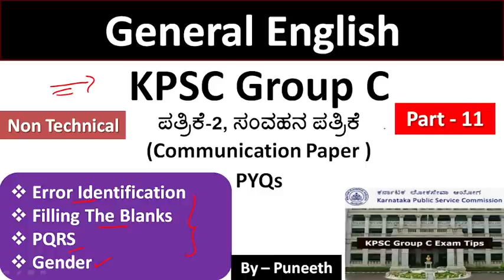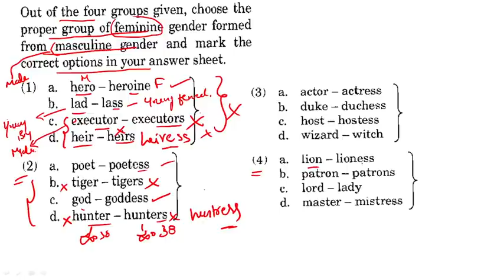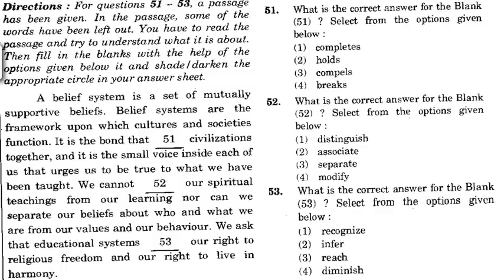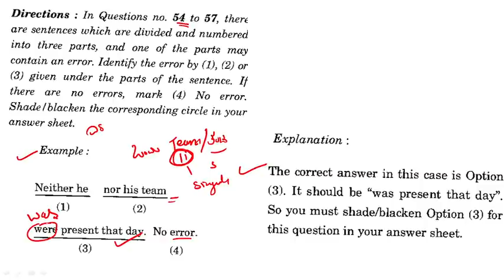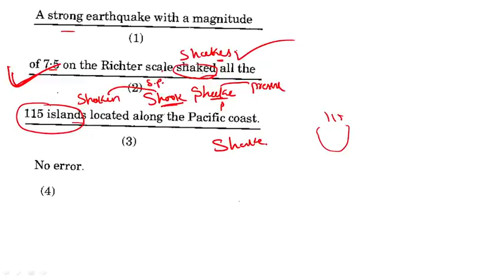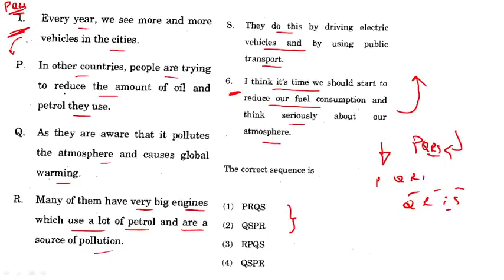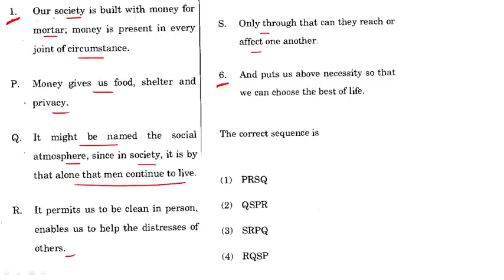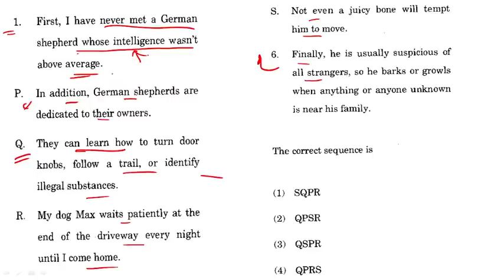KPSC Group C Exam | General English | Paper- 2 ಸಂವಹನ (Communication)| Non Technical | PYQs |Part-11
About this Video - KPSC Group C exam General english section previous years questions solving tips and Technics.